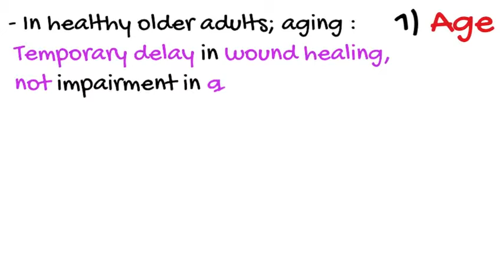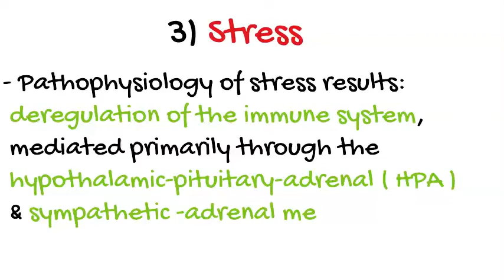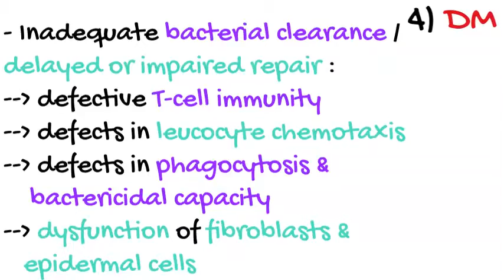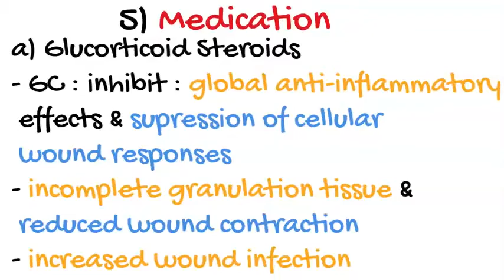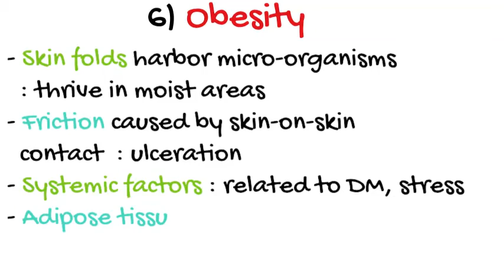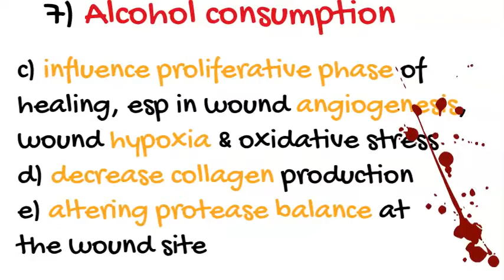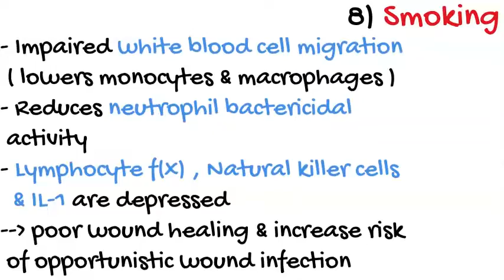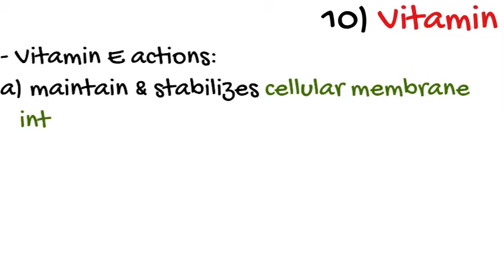Wound healing Part III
I will discuss regarding the systemic factors that affect the wound healing
1) Age ( temporal delay in wound healing ) 2) Sex hormones in aged individuals ( role of estrogens ) 3) Stress ( deregulation of the immune system ) 4) Diabetis mellitus ( hypoxia, dysfunction of fibroblast, impaired angiogenesis ) 5) Medicatios eg : a) glucocorticoids ( GC ) ( anti-inflammatory agents ) b) chemotherapeutic drugs ( inhibit cellular metabolism , etc ) 6) Obesity ( relative hypoperfusion & skin folds problem ) 7) alcohol consumption ( impaired early inflammatory response ) 8) smoking ( decrease in tissue perfusion ) 9) Nutrition ( deficiency of protein ) and 10) Vitamins ( esp: Vitamin C, A & E )